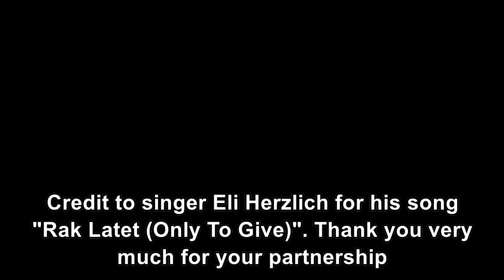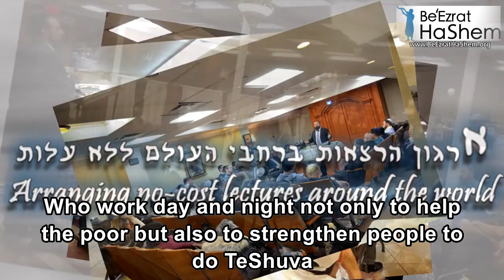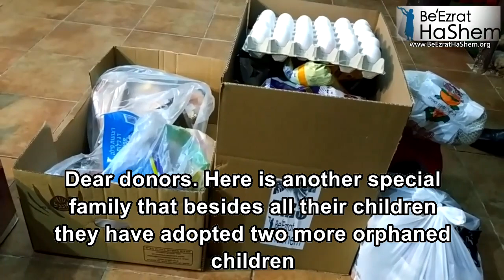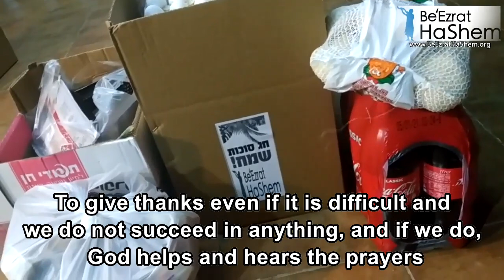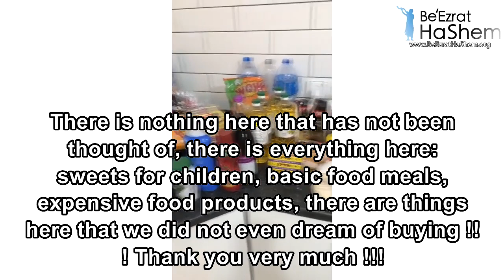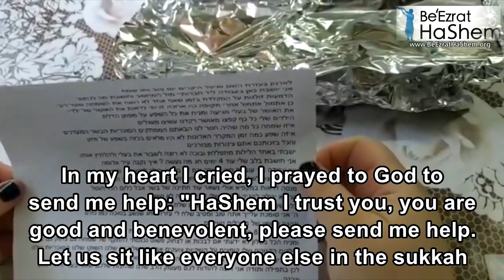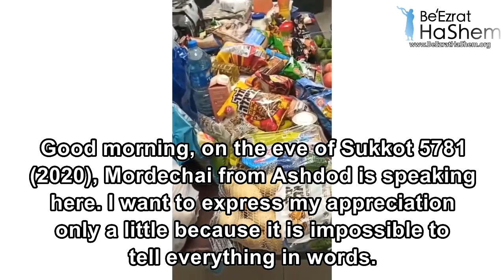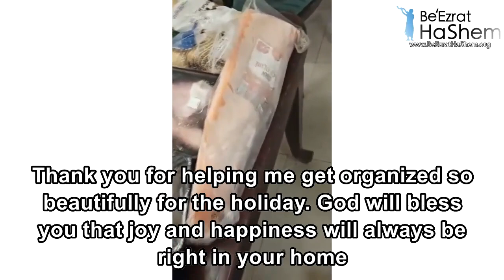MUST WATCH Amazing Report & Personal Messages From Sukkot Corona Project by BeEzrat HaShem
שיר במקור אלי הרצליך
Credit to singer Eli Herzlich for his song  "Rak Latet (Only To Give)". Thank you very much for your partnership

BeEzrat HaShem Inc. CORONA - HELP Feeding Poor Jewish Families

We're helping countless people for the holiday and You Can Partner With Us Too!

The Time To Be Generous Is Now.   As you've seen from our other campaigns, we've helped over 10,000 people this year.   All are welcome to join and partner with us in this big endeavor by donating to this special campaign.   CLICK TO WATCH NEW VIDEO REGARDING CAMPAIGN

May HaShem bless all of our partners a thousandfold.

Rabbi Efraim Kachlon & Rabbi Yaron Reuven